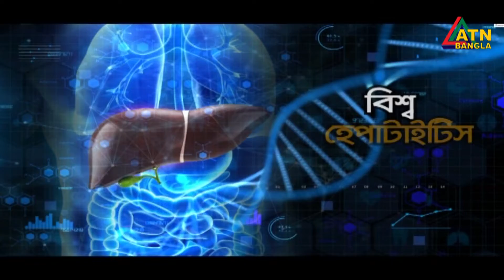Special Talk Show | World Hepatitis Day | বিশ্ব হেপাটাইটিস দিবসের বিশেষ টক শো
Special Talk Show | World Hepatitis Day |
বিশ্ব হেপাটাইটিস দিবসের বিশেষ টক শো
Directed By- Shahed Khan Tuhin

ATN Bangla